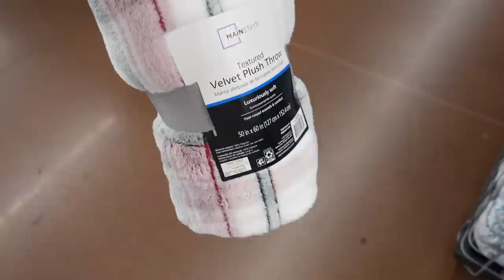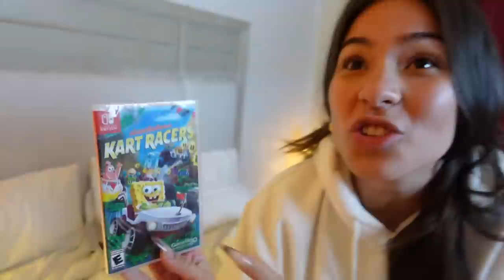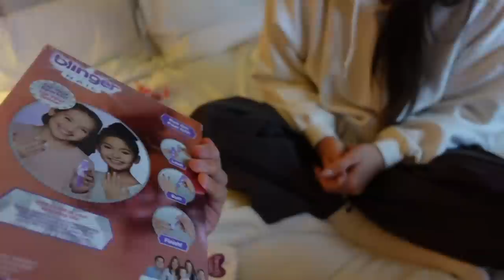$100 Basket CHALLENGE! | Vlogmas Day 12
Valentina (@basicvalentina)

Jayco (@Jaycoset)